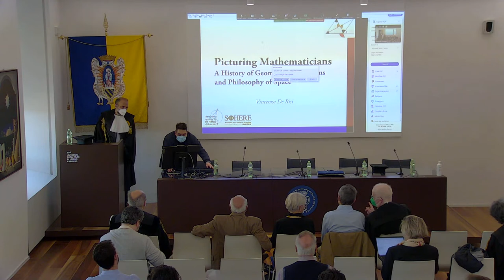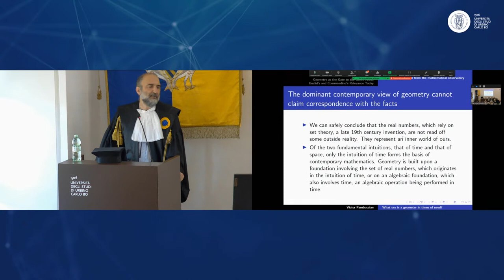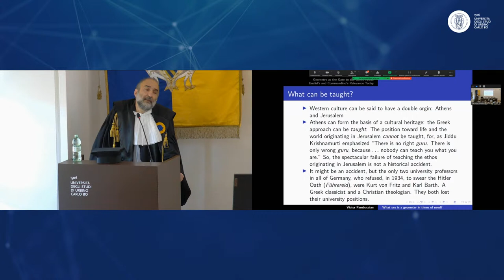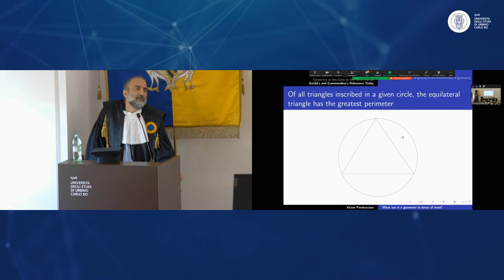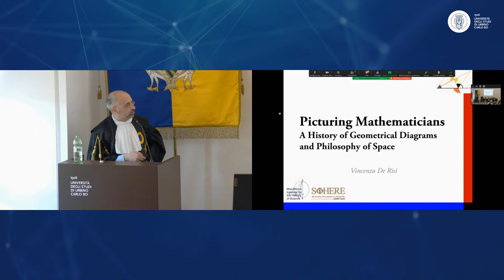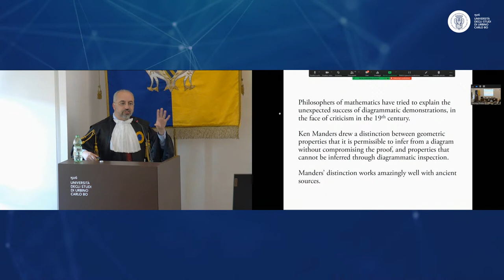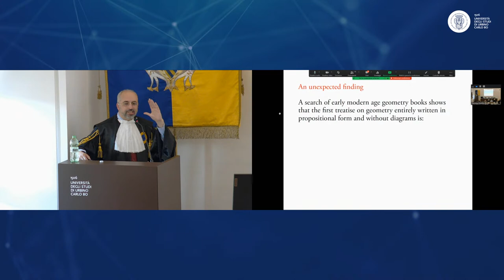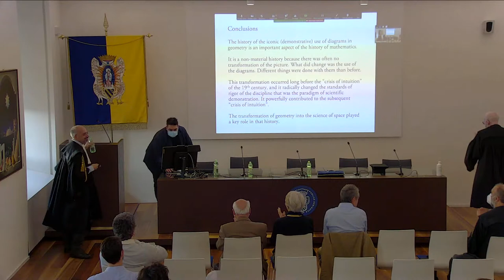Cerimonia - Commandino Medal and Dal Monte Medal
Magnifico Rettore
Prof. Giorgio Calcagnini - consegna le medaglie per la ricerca sulla storia e fondamenti delle scienze

Lectio Magistralis
Prof. Victor Pambuccian - Arizona State University

Lectio Magistralis
Prof. Vincenzo De Risi - Laboratoire SPHère, Univertsité de Paris - CNRS